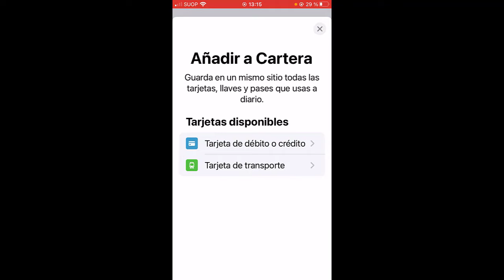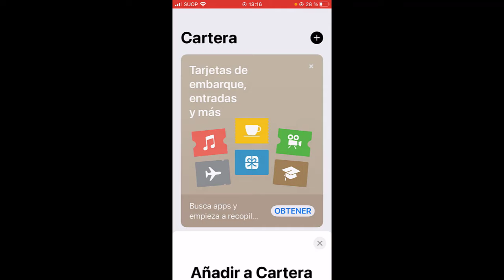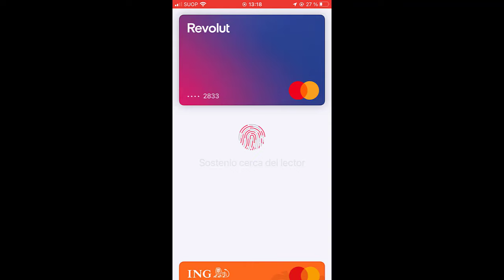Como activar NFC iPhone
Video tutorial en el que enseñamos como activar y usar el NFC en nuestro telefono movil iPhone, lo que nos permitirá pagar a traves de nuestro smartphone.